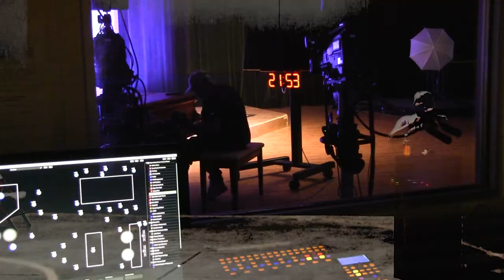WORLD'S BENEATH CLOUDS W.B.C